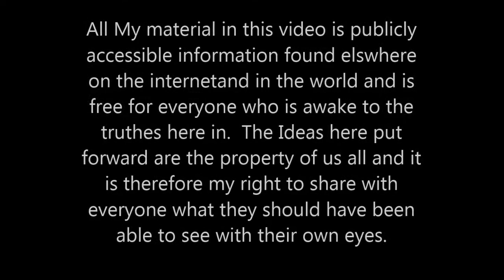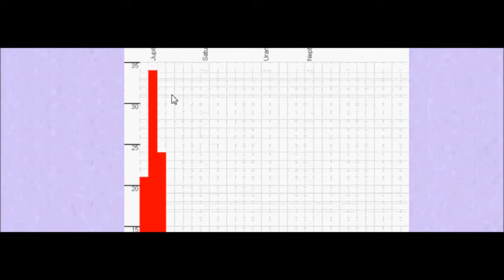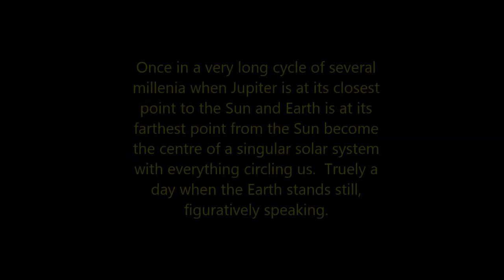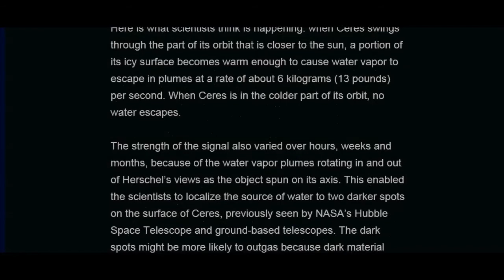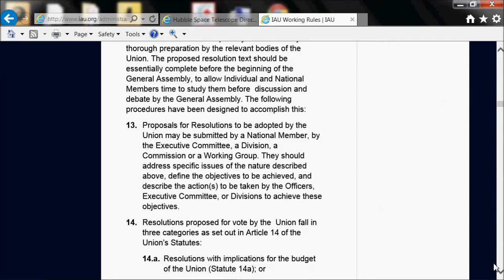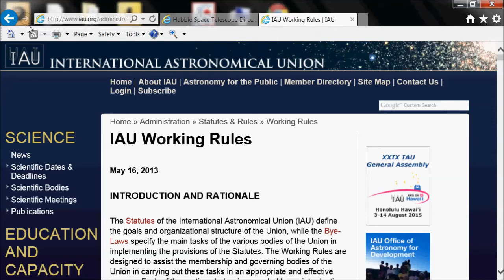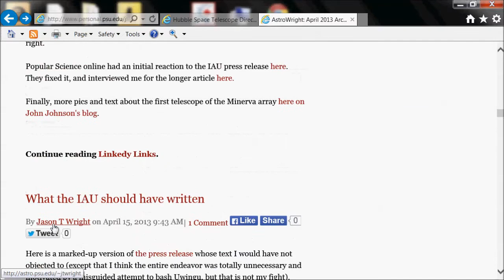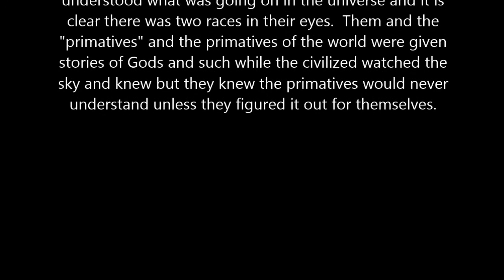Evil in Defenition - Ceres, Pluto, ISON, Tip of the ice berg.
You tell em' Johnny, go tell the world. Soon we will be explaining and discussing the display picture of this video. Just more NASA and ESA and IAU secrets in plain sight.

The International Astronomical Union and NASA, as well as ESA have all been hiding this stuff from the world for long enough.  Its time to let the cat out of the bag.  Ceres and Pluto and ISON, were the tip of the Iceberg when it comes to the planet-x business.  There is a lot more threatening Earth on a much greater frequency than we know.